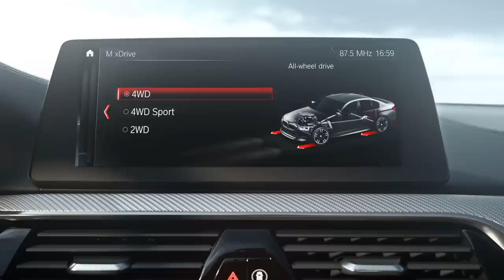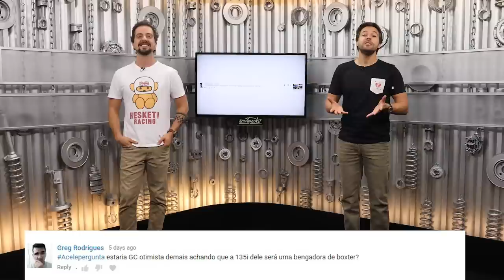VOLKSWAGEN T-ROC ESTÁ CHEGANDO! - ACELENEWS #90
Hoje é dia de AceleNews, dia de ficar por dentro de algumas das principais novidades do mundo automotivo com Cassio Cortes e Gerson Campos! VW T-Roc, novo Renault Duster, novo BMW M5, nova Ferrari Portofino...  Tem muita coisa boa por aqui!

Peguem a pipoca e o refrigerante, acomodem-se na frente da telinha, e cliquem no play!